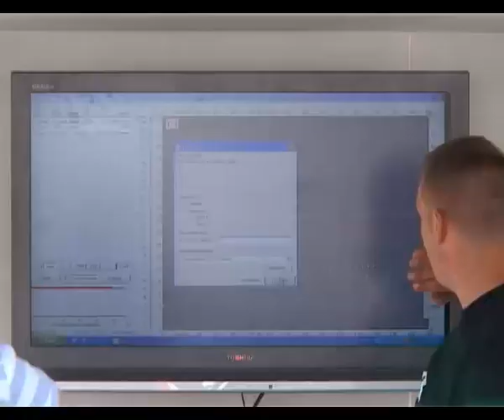MZH08 Scootermeeting Meinerzhagen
Offizielles Video zum Scootermeeting MZH08 Scootermeeting Meinerzhagen